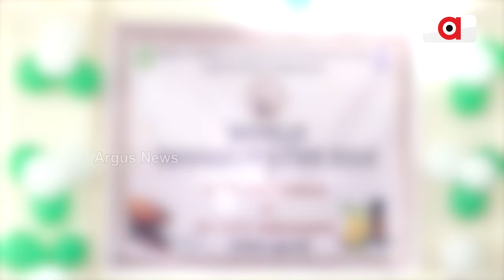ଜଟିଳ ରୋଗର ସରଳ ଚିକିତ୍ସା ହୋମିଓପାଥି || Homeopathy || Odisha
ଆଜି ବିଶ୍ଵ ପାଳୁଛି ହୋମିଓପାଥି ଦିବସ । କମ୍ ପଇସାରେ ଅଧିକ ପ୍ରଭାବଶାଳୀ ଚିକିତ୍ସା । ଅନେକ ପୁରୁଣା ରୋଗ ଚିକିତ୍ସାରେ ହୋମିଓପାଥି ବ୍ୟବହାର କରାଯାଏ। ହେଲେ ଓଡ଼ିଶାରେ ଏହା ଉପେକ୍ଷିତ । ଚାହିଦା ଅଛି କିନ୍ତୁ ଭୂତ୍ତିଭୂମି ନାହିଁ କି ନିଯୁକ୍ତି ନାହିଁ । 4 ହଜାର ହୋମିଓପାଥି ଡାକ୍ତର ଛାତ୍ରଛାତ୍ରୀ ବେକାର୍